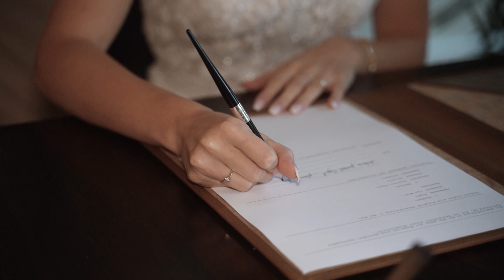ANTONIA & CAN BERK WEDDING VIDEO I Music by James Arthur Say You Won't Let Go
UGUR YAPIM WEDDING VIDEO | Antonia & Can Berk's Wedding Highlights

Wedding Videography I Events I Image-and Commercials Videos I Music Video I Drone Video- and Photography in Top Cinematic Look.

Details
Videography - Ugur Yapim
Music Title - Say You Won't Let Go